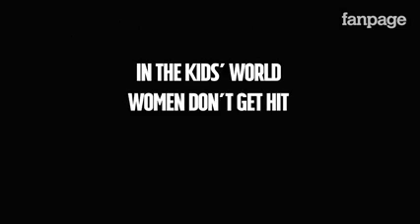Boys reaction when asked to slap a girl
Check out this video and look at young boys' reactions when asked to slap a girl.
Their responses are beautiful.
-Hanna Patricio